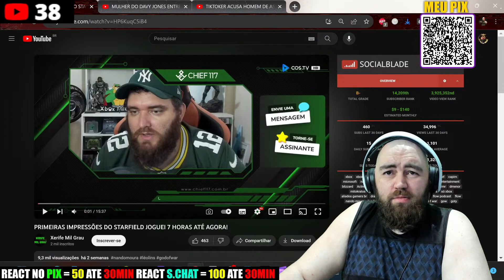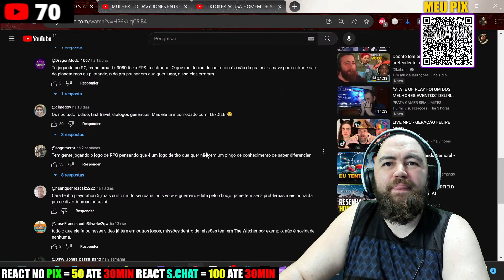REACT CHIEF LACRANDO E MENTINDO POR STARFIELD